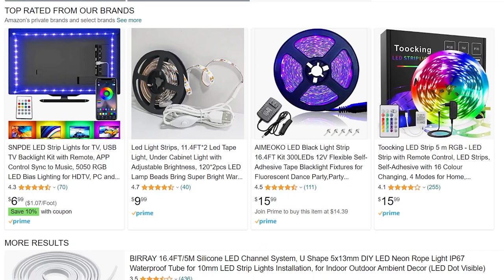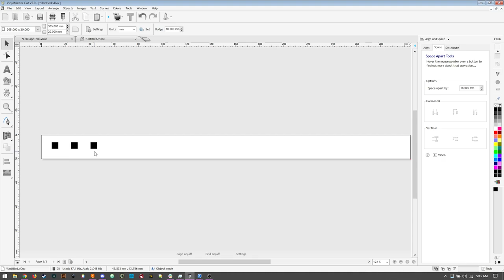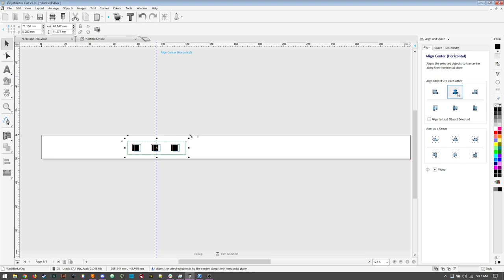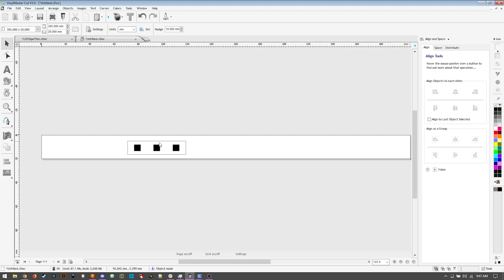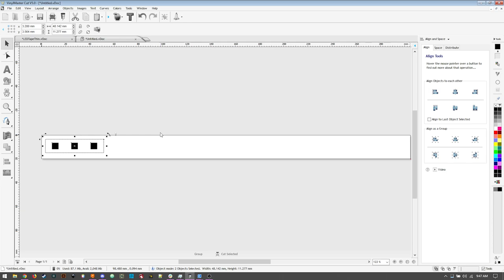DIY LED Strip Hack: Brilliantly Conceal Your Lights!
Hi there, in today's video, I'm going to show you how to create a custom LED strip cover using vinyl and a vinyl cutter. I'm using VinylMaster software and a US Cutter, but you can use any vinyl cutter you have access to, including the Cricut. The great thing about this method is that it's inexpensive and customizable, and you can use any vinyl color available in the market.

To create the LED strip cover, I start by measuring the width of two LEDs and then using that measurement to determine how many LEDs can fit in a single strip. I then use the VinylMaster software to create a spacing template for the vinyl, aligning the squares and adjusting the spacing to match the LEDs. Once the design is complete, I send it to the vinyl cutter to cut out the strip.

The possibilities for using this technique are endless. You can create custom covers for LED strips to hide them in plain sight, or use holes cut in another vinyl design to add LEDs to it. These covers can be used in a variety of DIY projects, including home decor, art installations, and even costumes. With this simple and inexpensive hack, you can upgrade your LED strip lighting game and add a touch of customization to any project.

0:00 - Introduction to LED Tape Covers
1:25 - How to create LED Tape Covers
7:16 - Cutting the LED Tape Covers on the Vinyl Cutter
7:50 - That satisfying sound!
7:57 - Applying the LED Tape Covers
8:19 - Troubleshooting and tuning
9:01 - Make these for just pennies!
9:28 - Alternative uses, project inspiration
9:59 - Wrap Up

Glitter Vinyl

Vinyl Cutter

LED's I used in this video